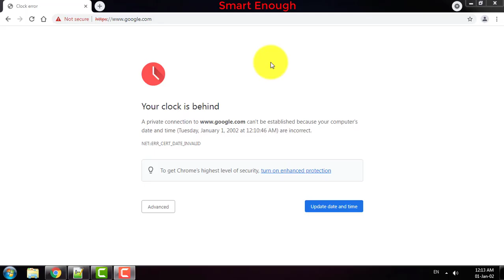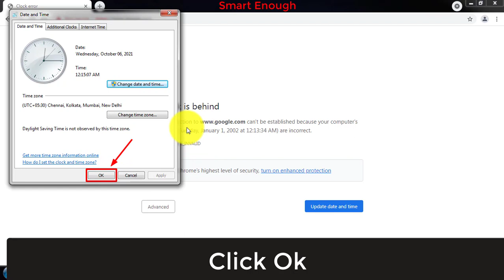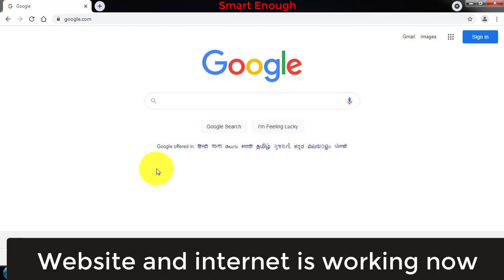Your clock is behind Chrome error [Resolved] | NET::ERR_CERT_DATE_INVALID Fixed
How to fix Your clock is behind? A private connection to can't be established because your computer's date and time (Tuesday, January 1, 2002 at 12:10:46 AM) are incorrect.
NET::ERR_CERT_DATE_INVALID

To get Chrome’s highest level of security, turn on enhanced protection

To establish a secure connection, your clock needs to be set correctly. This is because the certificates that websites use to identify themselves are only valid for specific periods of time. Since your device's clock is incorrect, Chrome cannot verify these certificates.